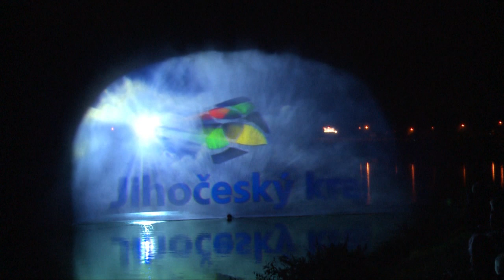VLTAVA ŽIJE 2012 / VLTAVA LIVES audiovisual festival (official)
Audiovisual festival ona water. Nová forrma zážitku ve formě výpravné prostorové audiovizuální show. Využíváme vlastní technologie outdoorových vodních stěn, které jsou největší a technologicky nejvyspělejší v Evropě. Rozměr vodního plátna je až 50m x 25m. Vodní show je možné realizovat i mimo přímý zdroj vody.
Created and produced: Art4promotion.com